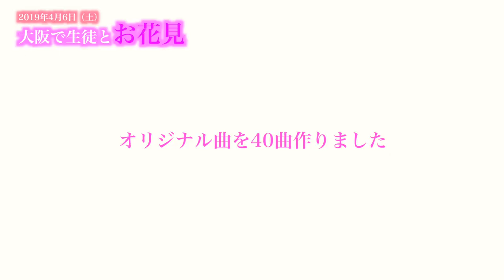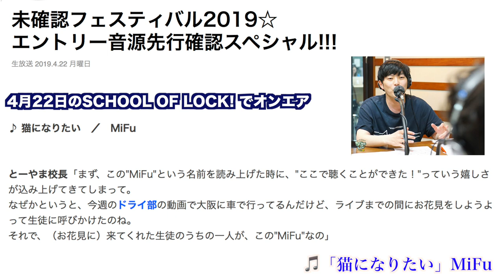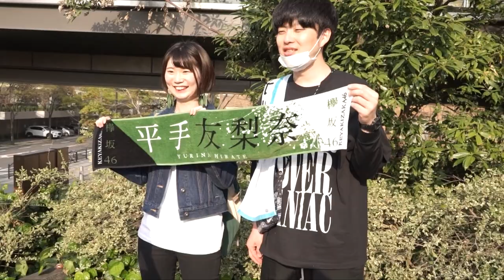「欅坂46『3rd YEAR ANNIVERSARY LIVE』に行ってきた」大阪でお花見編【ドライ部４】 # 5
「大阪までドライブしたい」

とーやま校長のこの一言で4月5日金曜日、深夜東京・新宿から西日本・大阪へ！
目的は翌日の『欅坂46 3rd YEAR ANNIVERSARY LIVE』！
そのライブ前にTwitterで呼びかけて生徒と一緒に “お花見” をした模様をご覧ください！

▷「欅坂46『3rd YEAR ANNIVERSARY LIVE』に行ってきた」大阪ドライブ編【ドライ部４】 # 4はこちら！